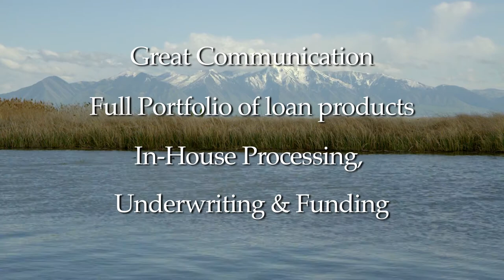Canoe Commercial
Are you as a realtor going through this?  Give us a call